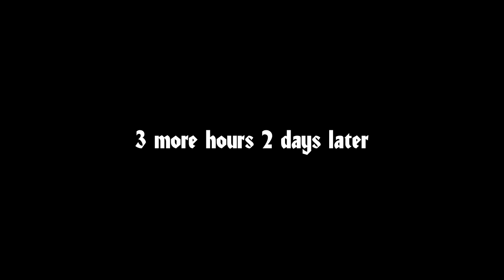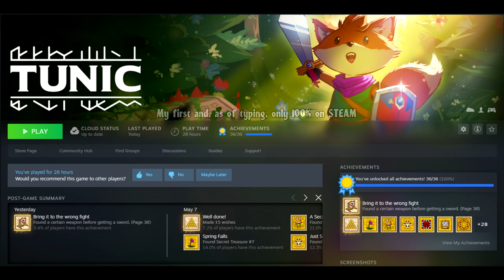TUNIC EP61 | An End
This ended somewhere around 4-6am PST. A few days break and then 3 hours more got the "better ending".

If you want to see THAT ending, I encourage you take this journey. I think it's well written. Otherwise, this is one of a few I replay on stream - come by, check it out, and you just might see THAT ending!